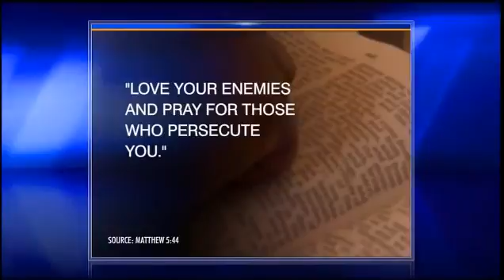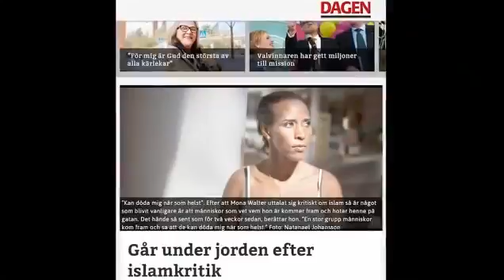Reading the Quran / Koran.